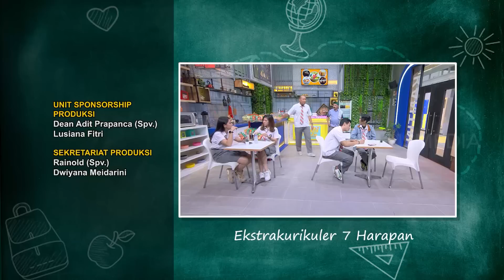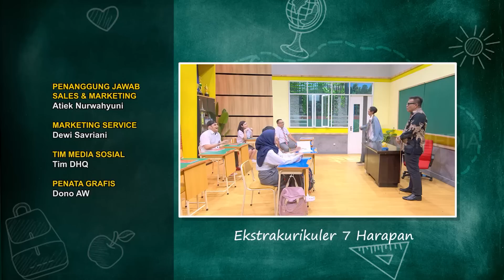[FULL] CLBK: CEKCOK LAMA BERSEMI KEMBALI | ANAK SEKOLAH (31/10/22)